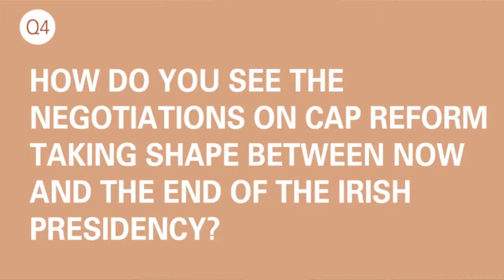Q4: How do you see the negotiations on CAP Reform taking shape?